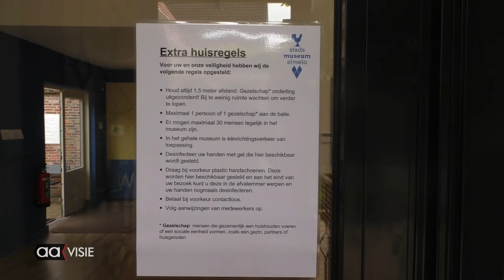Stadsmuseum coronaproof open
Sigrid Ivo, directeur van het Stadsmuseum laat zien hoe bezoekers een veilige rondgang langs alle museumschatten kunnen maken.
Momenteel is in het museum de expositie '75 jaar Almelo Vrij' tot en met 23 augustus te bekijken.